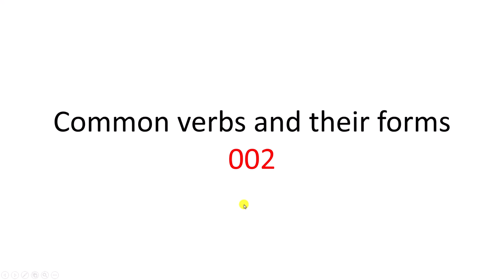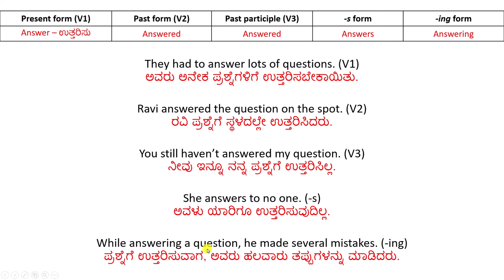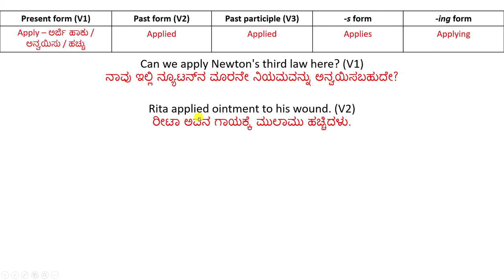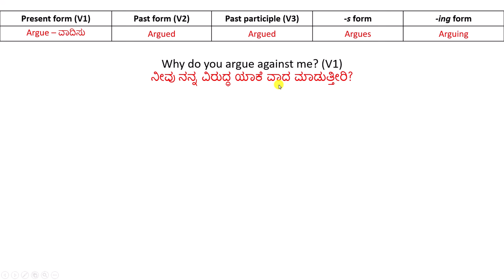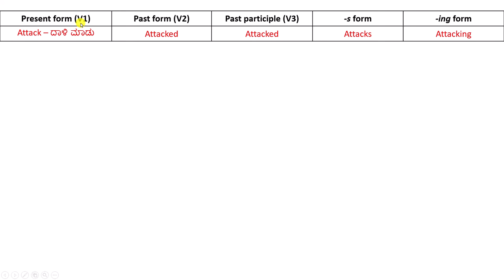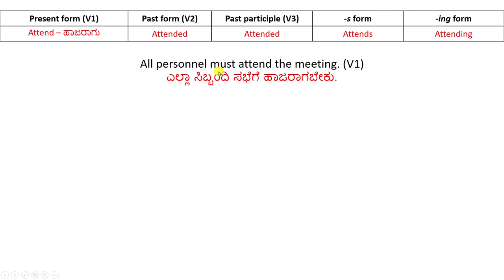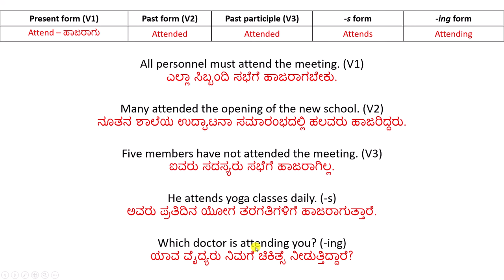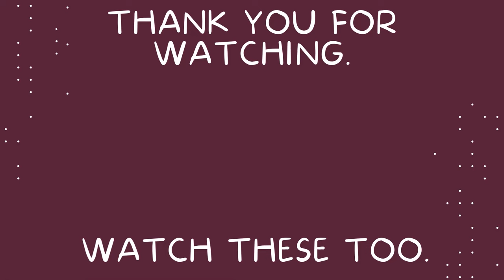Common verbs and their forms - 02 - ಕ್ರಿಯಾಪದದ ರೂಪಗಳು